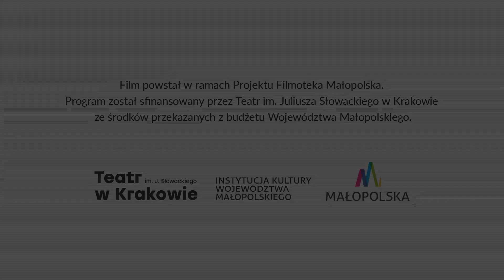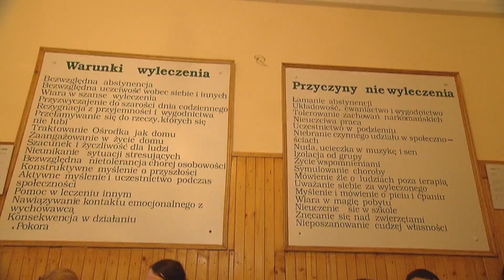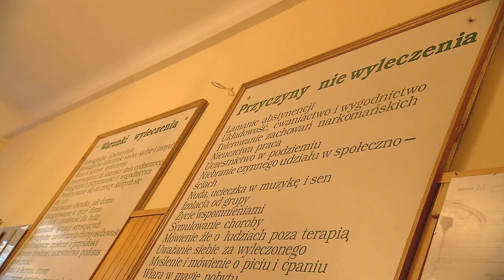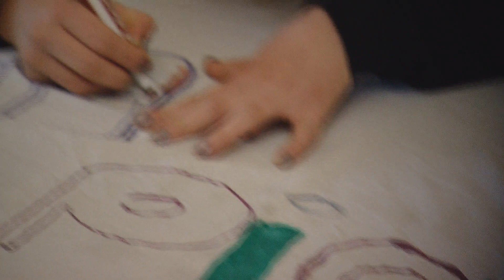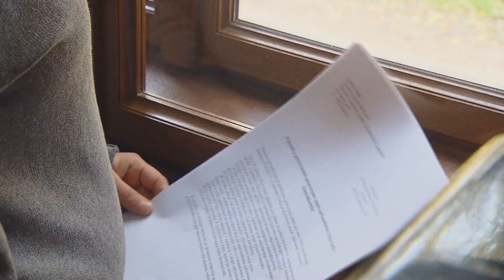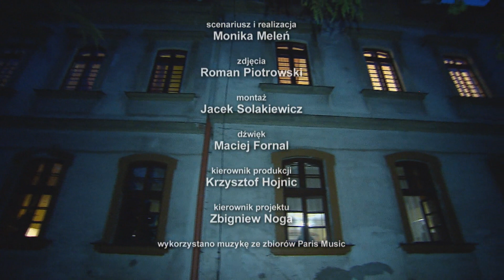Dom jak narkotyk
Film Dom jak narkotyk – opowiada o ośrodku Monaru w Krakowie - Pleszowie, w którym leczy się najcięższe uzależnienia. W temacie uzależnień najbardziej fascynuje mnie proces, który pozwala z nich wyjść. To jest bardzo trudna i żmudna praca, wymagająca odwagi i prawdziwej determinacji. Dodatkową zaletą jest to, że ośrodek mieści się w niezwykłym – wręcz idealnie pięknym miejscu jakim jest pałac w Krakowie Pleszowie – zabytek historyczny o którym można dodatkowo opowiedzieć, jako o perełce polskiej architektury. Chciałabym zrobić film przez pryzmat wyjątkowego człowieka – dyrektora ośrodka Monaru w Krakowie Marusza Kajdę. To prawdziwy przykład tego, że nigdy nie jest za późno na rozpoczęcie nowego życia. Pan Mariusz doskonale wie, co znaczy wyjść z nałogu, bo sam kiedyś był na dnie. To wszystko sprawia, że chciałabym stworzyć subtelny, prawdziwy film o czymś najtrudniejszym – ludzkiej przemianie.

Reżyseria: Monika Meleń

Film wyprodukowany w ramach projektu "Filmoteka Małopolska - edycja 2018"